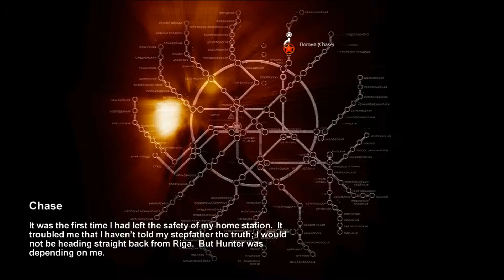Let's Play Metro 2033 Part 2: Detour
Just a little detour. That's all.